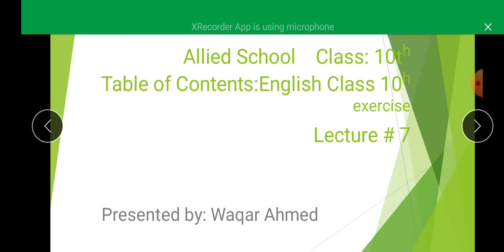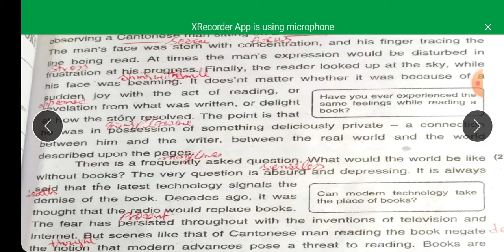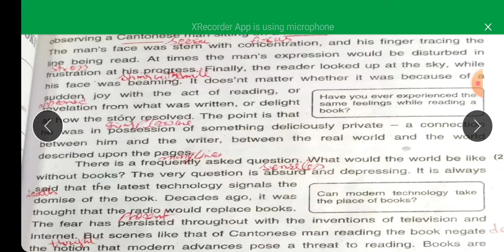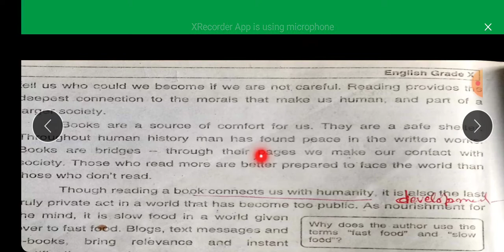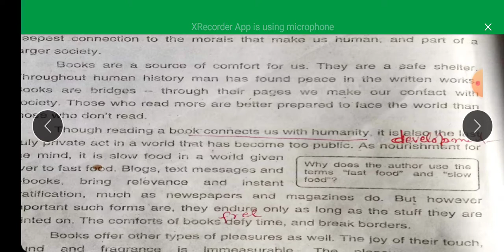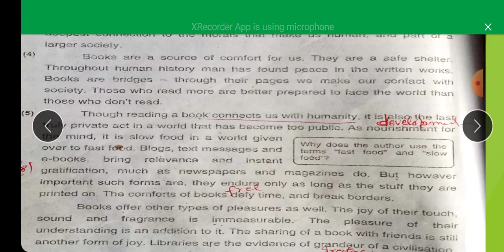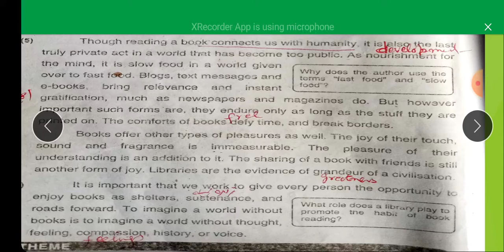English lecture 7 Class 10th